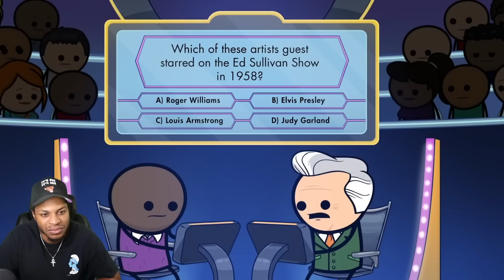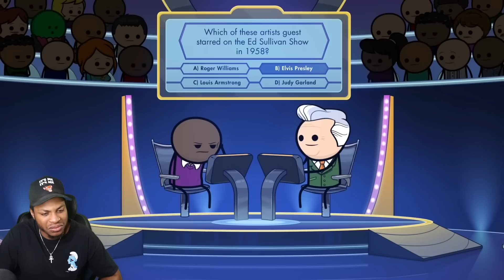Cyanide & Happiness Compilation - #25